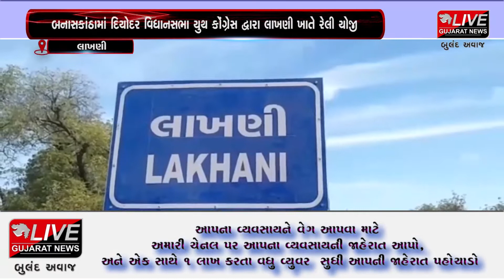લાખણી: બનાસકાંઠામાં દિયોદર વિધાનસભા યુથ કોંગ્રેસ દ્વારા લાખણી ખાતે રેલી યોજી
બનાસકાંઠામાં દિયોદર વિધાનસભા યુથ કોંગ્રેસ દ્વારા લાખણી ખાતે રેલી યોજી હતી. મોઘવારી મુદ્દે સરકાર સામે વિરોધ પ્રદર્શન કરી રોડ ચક્કાજામ કરવામાં આવ્યો હતો.ત્યારે વિરોધ કરી રહેલા કોંગ્રેસ ધારાસભ્યો અને કાર્યકરોની પોલીસે અટકાયત કરી હતી